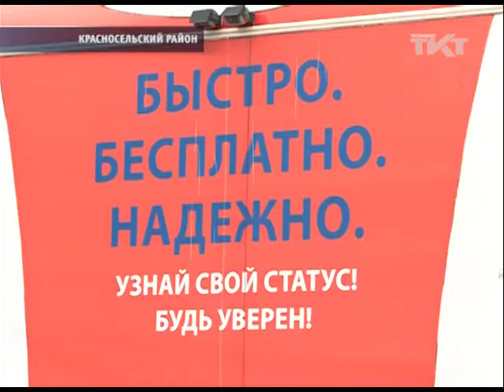Танцы и баскетбол вместо сигарет и алкоголя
В Южно-Приморском парке прошла районная уличная акция, посвященная здоровому образу жизни.